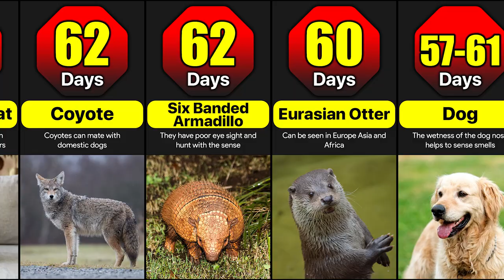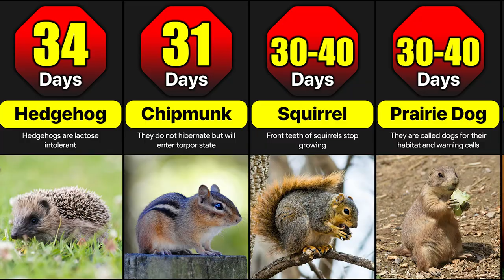Animals With Shortest Gestation Periods | Shortest To Longest Pregnancy Period Among Mammals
Which animal has the shortest gestation period?
The gestation period is the time from the conception of a fetus to its appearance in this world as a living being.  In the animal world, this time span varies from animal to animal.  Let's see some animals with the shortest gestation period in this video.

Music

Watch:

 • Coast — Declan DP...